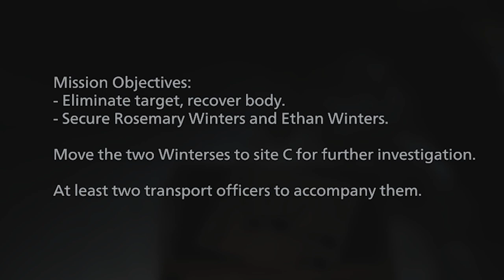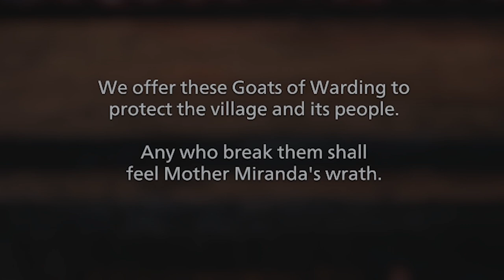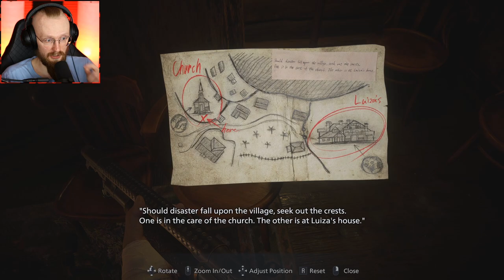RESIDENT EVIL 8 VILLAGE - This Can't Be Real... (Part 1)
RESIDENT EVIL VILLAGE (Resident Evil 8) Gameplay Part 1 - This Can't Be Real. This is a new RE 8 game developed by Capcom. It will include my Full Game Walkthrough.